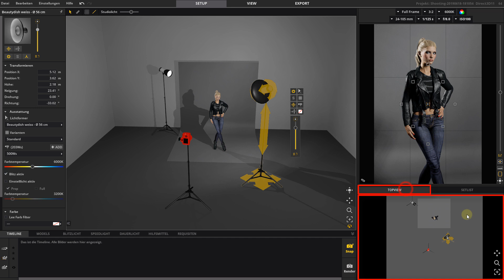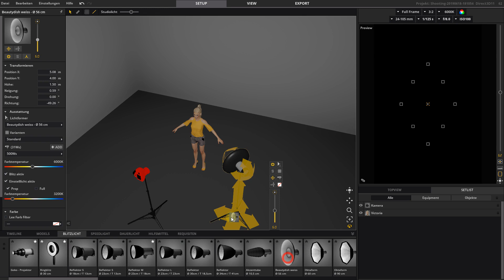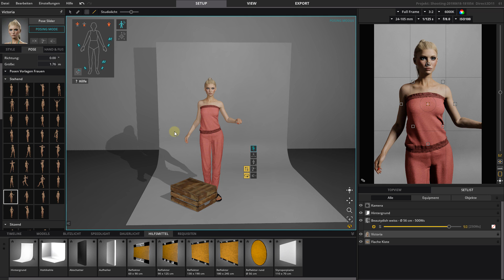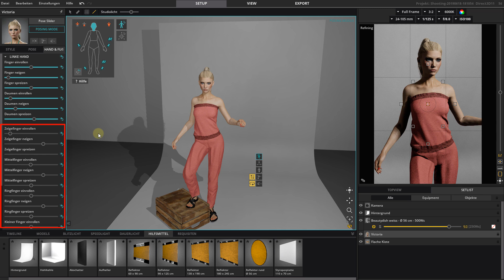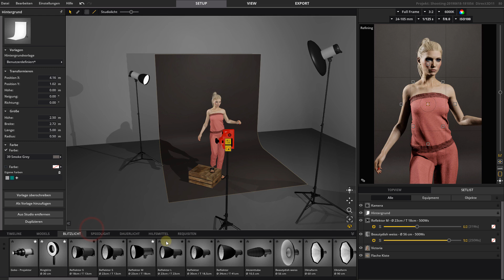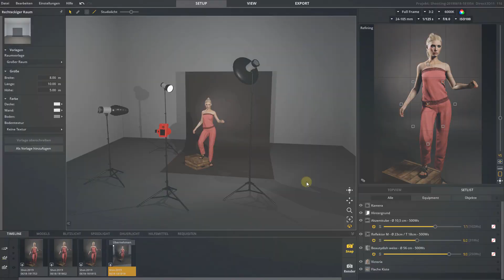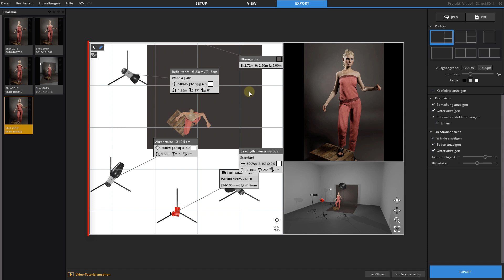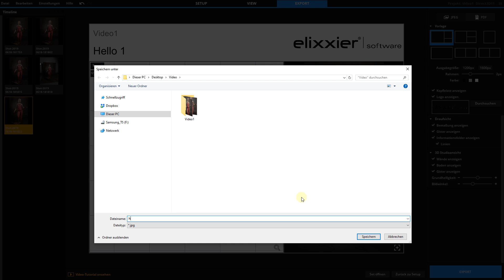How to create your first lighting setup | set.a.light 3D V2.0/2.5 | EN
Get a complete overview of set.a.light 3D V2.5 and learn how to get started with this powerful lighting simulation software. Whether you’re a photographer, filmmaker, or lighting designer, this video will help you quickly understand the key features and start creating realistic lighting setups.

What You’ll Learn in This Video:
 • How to navigate set.a.light 3D and understand its features
 • How to use and adjust light sources for different scenarios
 • How to position and manage objects in your virtual studio
 • How to create realistic poses with the Posing Tool
 • How to use the Viewer and Rendering for high-quality previews
 • How to export and share your light setups

Mastering these fundamental tools will help you visualize, experiment, and optimize your lighting before stepping into a real studio.